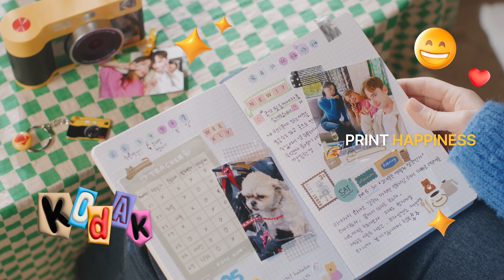[Kodakphotoprinter] New Model Released : M200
KODAK Photo Printer

Make a memory into something you can hold in your hands, with the KODAK Photo Printer